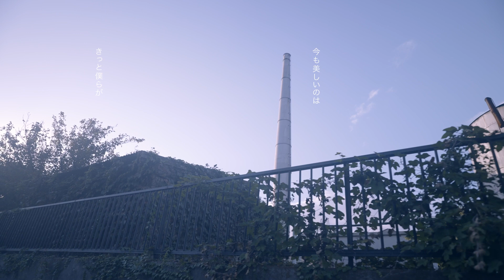【ikiradio special program】「煙突」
Chimaニューアルバム「カナカナ」発売を記念して
岩井俊二による特別映像を２週連続で配信します！
第二弾は「煙突」
岩井俊二自ら撮影した煙突の映像をご堪能ください！